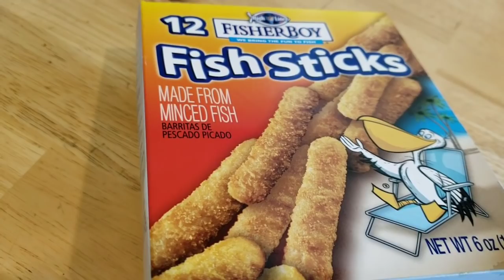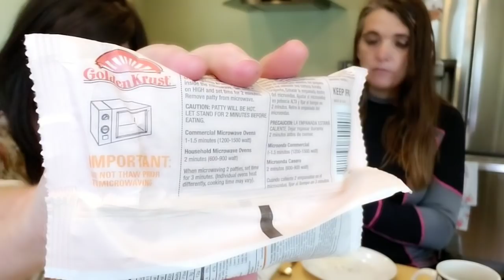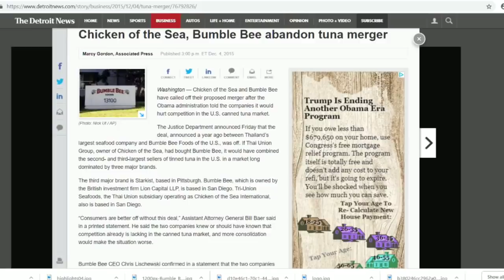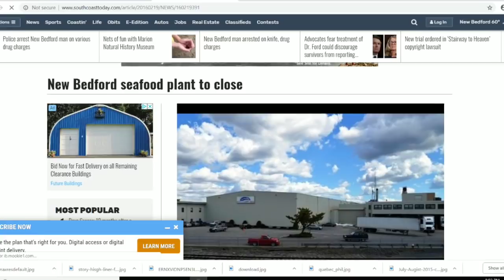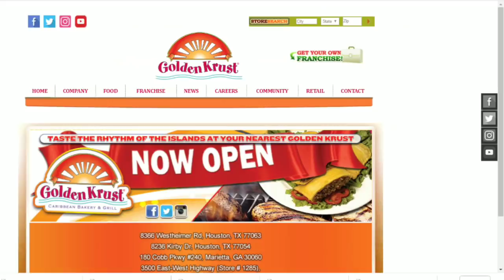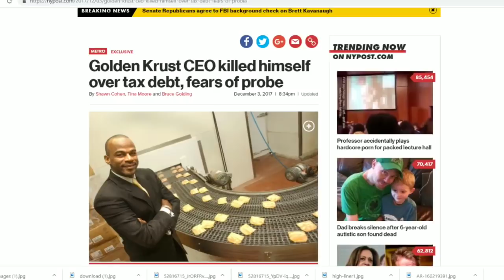It's Back! Dollar Tree Food Russian Roulette!...Three Tastings Today!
In this video, we will be taste testing several food products from our local Dollar Tree. It really is a risky proposition!